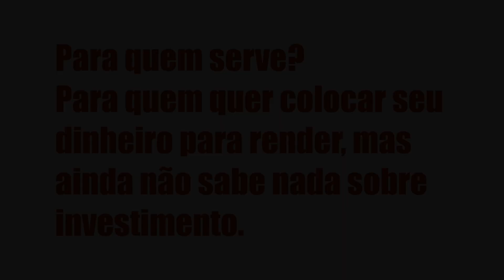CURSO VIVA E INVISTA - JULIANA MASCHIO, É BOM? VALE A PENA?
Curso Viva e Invista - JULIANA MASCHIO, Vale a Pena?

Um pouco sobre (informações do produtor):

Índice
00:01 Introdução
00:05 Curso Viva e Invista

Vantagens:

-Pagamento Seguro
-Acesso Imediato
-Várias Formas de Pagamento
-100% Online

Conteúdo:
Comece por aqui
Importante
Educação...o que?
Verdade! Será?

Organização Financeira
Metas: começando pelo ponto de chegada
Valores: isso importa muito... Clique no link acima para saber todo o conteúdo